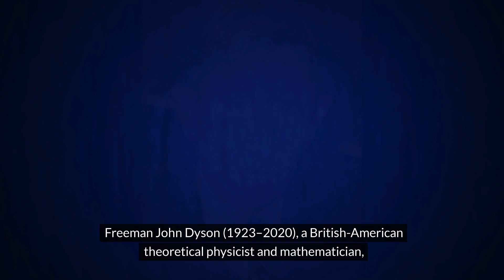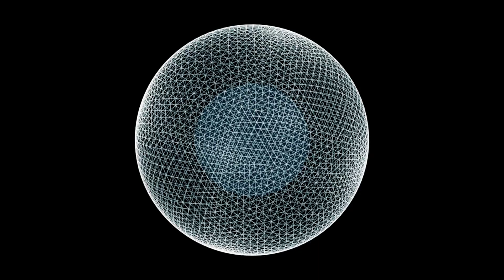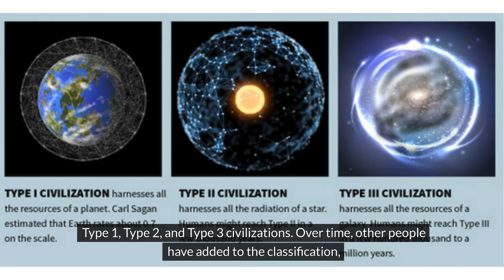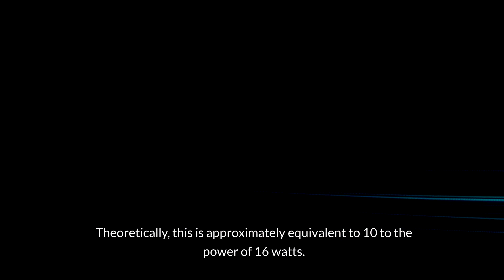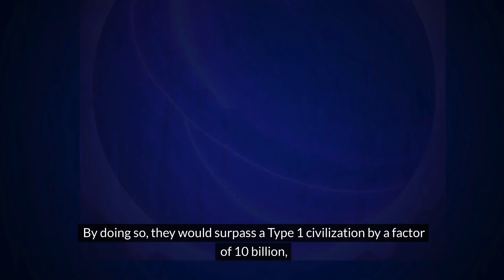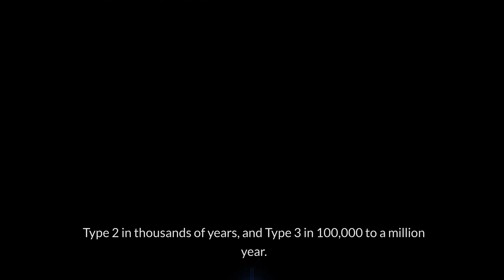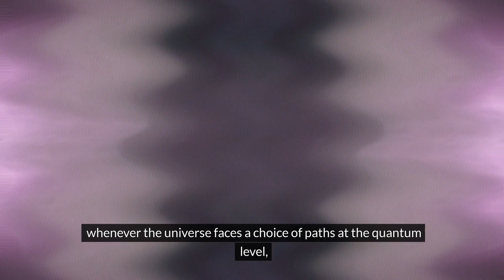Decoding Alien Civilizations: The Kardashev Scale Types 0 to 7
Explores the Kardeshev scale, a framework for categorizing civilizations, both alien and human, based on their energy utilization, spanning from Type 0 to Type 7, envisioning capabilities ranging from planetary to omniversal control.

The fair use of copyrighted material is allowed under Section 107 of the Copyright Act, which provides guidelines for the use of copyrighted works for purposes such as criticism, comment, news reporting, teaching, scholarship, and research. This video's use of copyrighted material is transformative, as it incorporates the copyrighted material into a new work for the purpose of commentary.